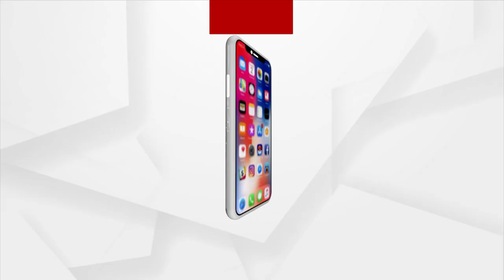କଂସଙ୍କ ରାଜଦରବାର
ଦେଖନ୍ତୁ ଡିସେମ୍ଵର ୨୭ରୁ ଜାନୁୟାରୀ ୬, ରାତି ୯ଟା ୩୦ରେ .।